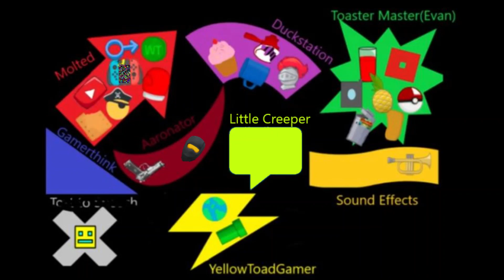IIE 17: aMUG us